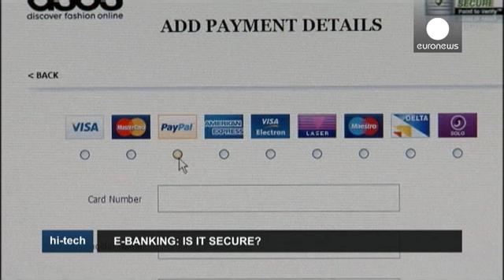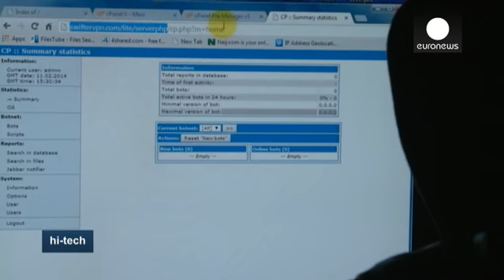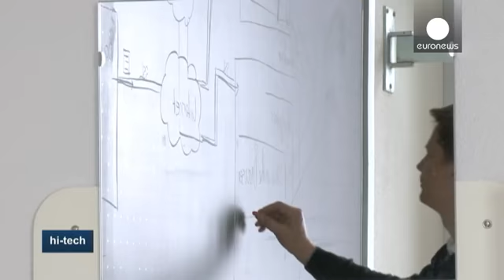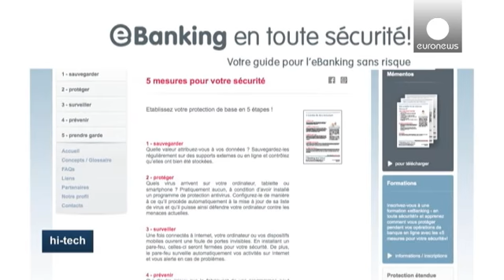"Троянский конь" входит в Сеть! - hi-tech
Кибер-опасность - это не только глобальное наблюдение за всеми и вся, которое можно осуществлять в Интернете. Это и частные неприятности: например, взлом банковских счетов с целью мошенничества. О том, что обывателю может прийтись несладко даже при осуществлении сетевых банковских операций, предупреждают, в частности, и сотрудники лаборатории Касперского, известного российского производителя антивирусного программного обеспечения.

Опасность может подкараулить и во время банальной проверки элект…